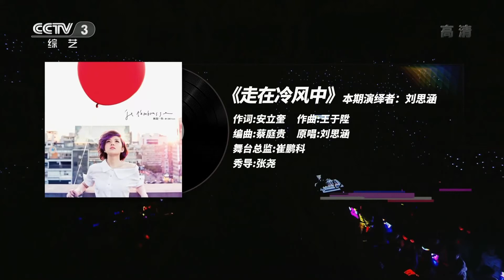超好听！刘思涵暖心演唱《走在冷风中》 [抖音TIKTOK最火歌曲] | 中国音乐电视Music TV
刘思涵演唱《走在冷风中》。